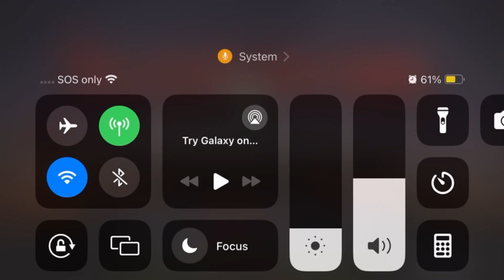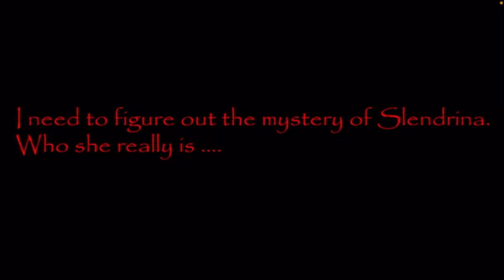Scary game Saturday #1